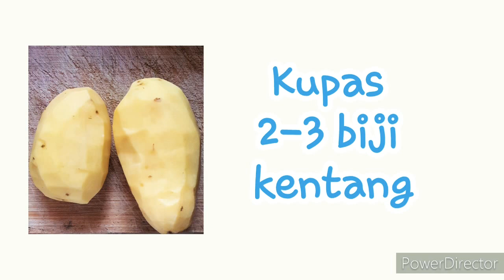Resepi Begedil Mudah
Semudah ABC